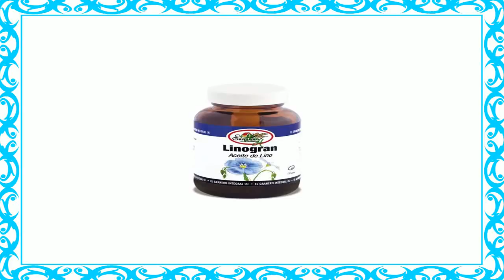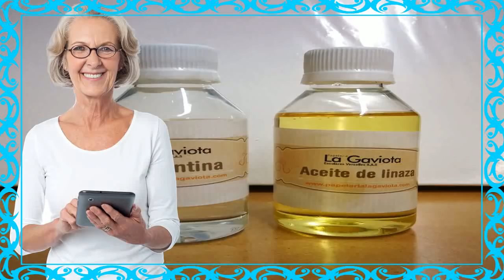Como Se Prepara El Aceite De Linaza 💐 Beneficios Del Aceite De Linaza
como se prepara el aceite de linaza - "usos del aceite de linaza para el cabello"
Propiedades De La Linaza Para El Cabello

Abeja casera como hacer cera de abeja cera de abeja para madera y aceite de linaza
para que sirve el aceite de linaza - propiedades, beneficios y contraindicaciones.
Se pierde de vista los beneficios de la linaza para el cabello, aporta brillo y sobre todo es un excelente hidratante, conoce todo sobre la linaza
Найти музыку / клип: Aceite De Linaza Para El Cabello  En el siguiente manual os mostraremos el proceso de como hacer aceites esenciales en casa de diferente flores y plantas
Como se hacen los aceites esenciales, Hindi Movies 2018, Here is the list of Upcoming Bollywood Movies 2017 and 2018 with release dates & Latest Trailers for New Hindi Movies

debido a esto es que el aceite de linaza se utiliza para tratamientos naturales en contra de la pérdida del cabello  y no sólo eso también los tratamiento comerciales utilizan el aceite de linaza para este fin... aceite de linaza para el cabello.

como preparar te de linaza y sus beneficios - flaxseed tea.

como se toma la linaza 🦉 aceite de linaza para el cabello.
hola y bienvenidos a un nuevo video  hoy veremos como utilizar el aceite de linaza para el cabello...
aceite de linaza como se usa en madera y para que sirve.  estas propiedades de la linaza son efectivas si se acompaña el consumo de linaza con un cambio en el estilo de vida  ejercicio físico y una dieta saludable...
es importante tener en mente que esto por sí solo no reduce los niveles de colesterol  debes de hacer un cambio total en tu dieta junto con el uso del aceite de semilla de linaza...

el aceite de semilla de linaza es benéfico para ayudar a reducir el colesterol elevado.

 sobre: (el aceite de semillas de linaza o lino). mucho se ha hablado del aceite de linaza  es por eso que hoy te mostraré los maravillos beneficios obtendrás del aceite de linaza.
 estudios reciente confirman que el aceite de la linaza es un afrodisiaco natural...

"propiedades del aceite de linaza para la piel". "propiedades del aceite de linaza para el cabello".
"propiedades del aceite de linaza en el cabello". "beneficios de aceite de linaza en el cabello".
algunas personas presentan reacciones alérgicas y según estudios  las posibilidades de que las mujeres embarazadas presenten un parto prematuro pueden incrementar con el consumo de aceite de linaza. el aceite de linaza proviene de las semillas de la planta de lino  este aceite contiene dos ácidos grasos  omega tres y omega seis  ácidos grasos que son necesarios para la salud...

el aceite de linaza contiene omega 3  que te ofrece excelentes beneficios en tu cabello.

lo que aún no sabes del aceite de linaza..